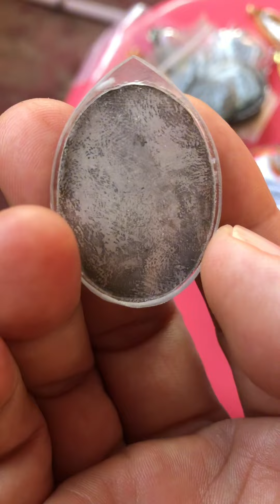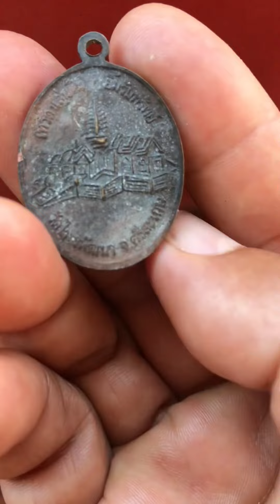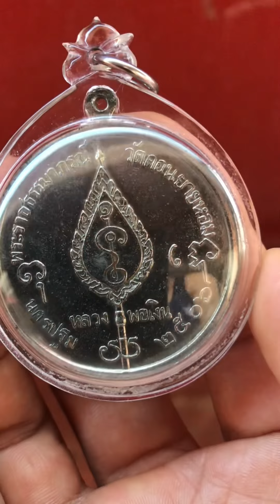หลวงพ่อโสธรรุ่น100ปีเมืองแปดริ้วหลวงพ่อเงิน15คอแอลจิ๊กโก๋หลวงปู่โต๊ะ